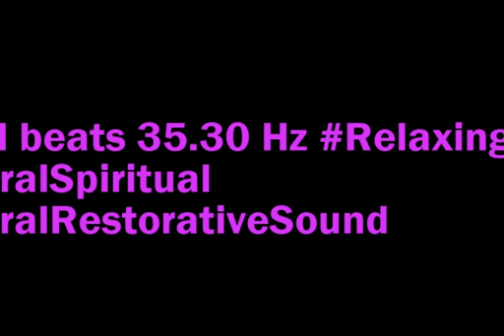binaural beats 35 30hz BinauralSoothingWaves BinauralMeditativeHarmony AudioSphereSonicTranquility